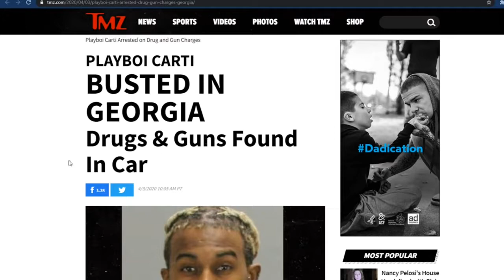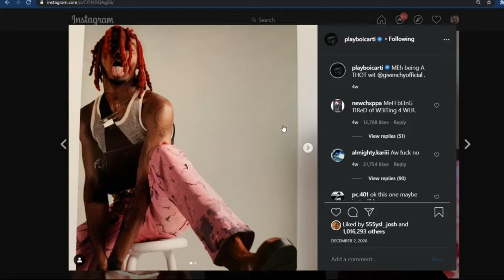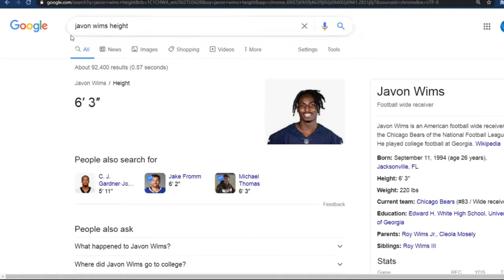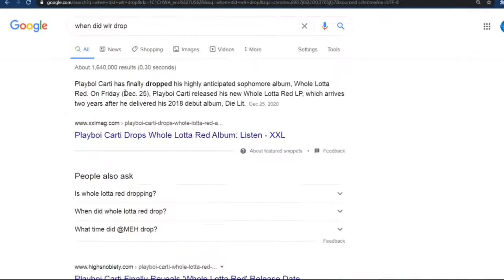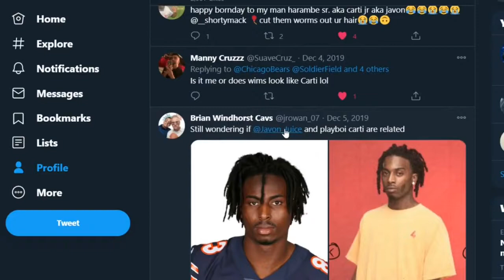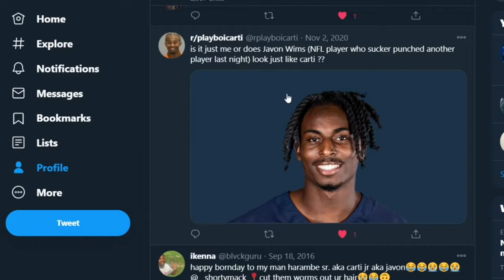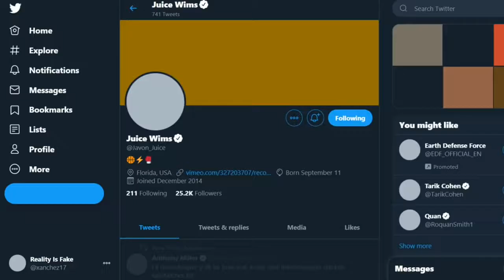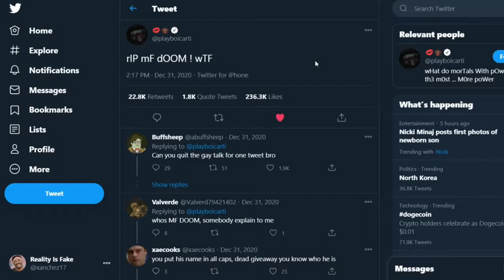Does Playboi Carti Play For the The Chicago Bears??? (Part Two)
Jordan Terrell Carter, known professionally as Playboi Carti, is an American rapper, singer, and songwriter. He is recognized for his experimental musical style, mumbled lyrics, gothic fashion, and mysterious public persona...
Javon Wims is an American football wide receiver for the Chicago Bears of the National Football League. He played college football at Georgia...